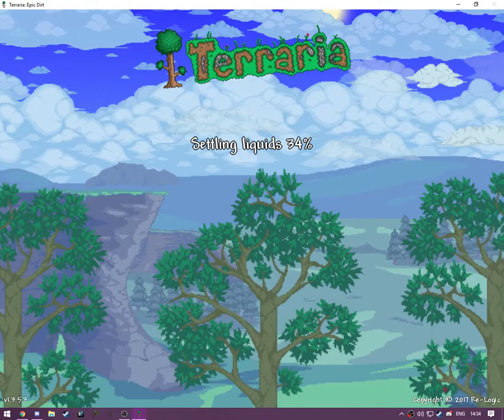Going down the hell-a-vator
Forgot to upload/schedule this video, so here it is.